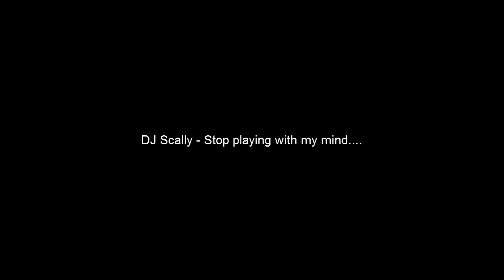DJ Scally - Stop playing with my mind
This is my first remix i've made. The original song is by Daniel Bovie ft. Roy rox - Playing with my mind